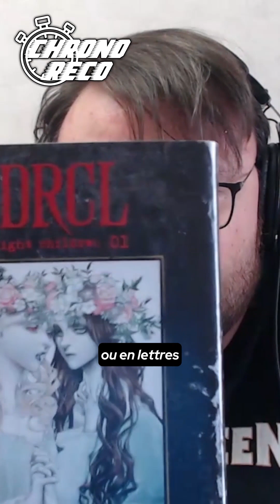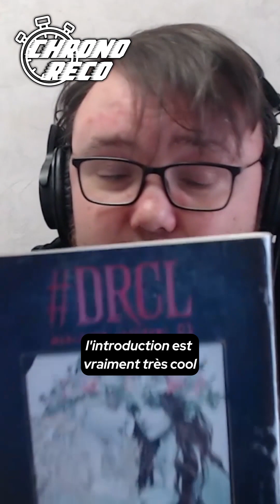⏱️Chrono Reco⏱️ DRCL Midnight Children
Dans cette nouvelle petite vidéo, James vous présente DRCL Midnight Children de Shin’ichi Sakamoto édité  chez Ki-oon